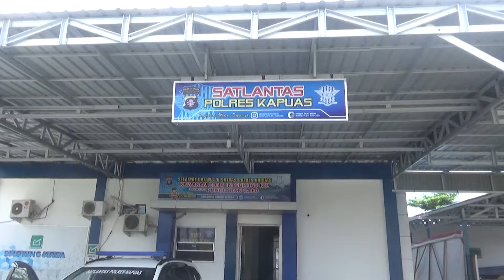27 PENGEDARA MOTOR KNALPOT BISING DI TILANG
27 PENGEDARA MOTOR KNALPOT BISING DI TILANG

Satlantas Polres Kapuas, Kabupten Kapuas, Menindak sebanyak 27 pendendara motor yang menggunakan kenalpot bising, pada Sabtu 10 September 2022 malam.